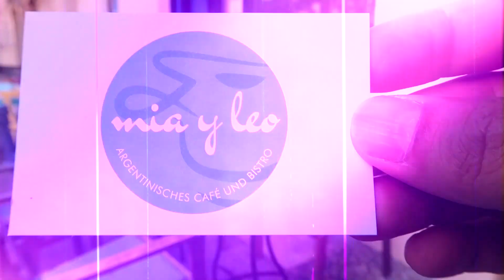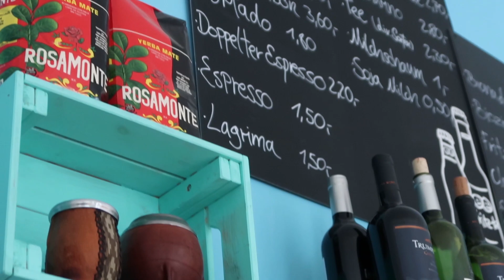¡ ASÍ es LA COMIDA CALLEJERA de ARGENTINA en ALEMANIA! 🇩🇪 ¿Mejor que en ARGENTINA?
Contacto de Mia y Leo

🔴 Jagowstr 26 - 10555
        U Bhf Turmstr

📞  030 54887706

Hasta Muy Prontoooooo!

📷 ¡CAMARA!

👉✅¡Tripode GRANDE!

👉✅ ¡Tripode de MANO!

👉 🎤 MICROFONOS

👉💡 ¡LUCES! ✅